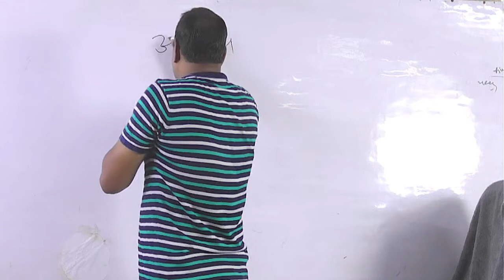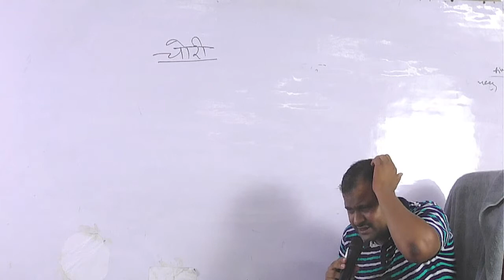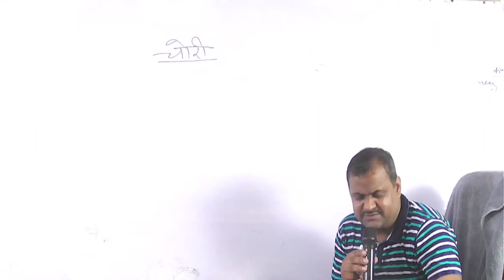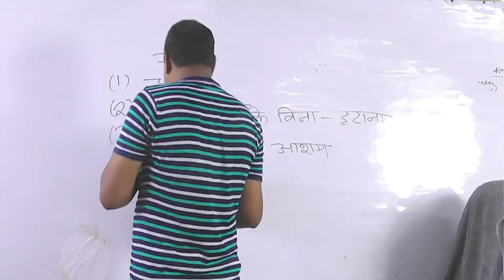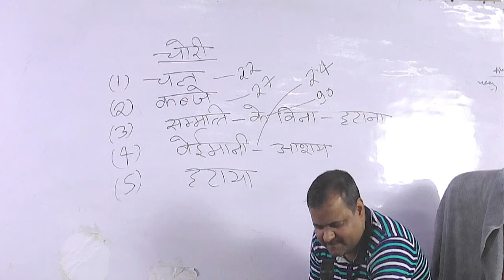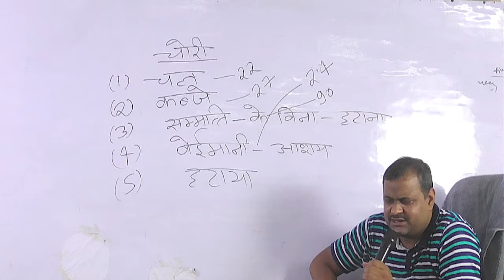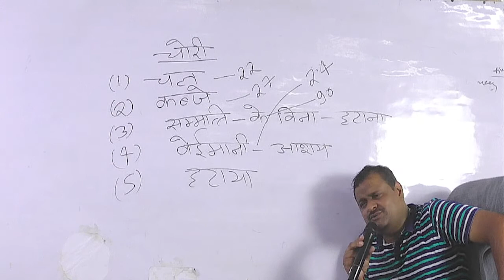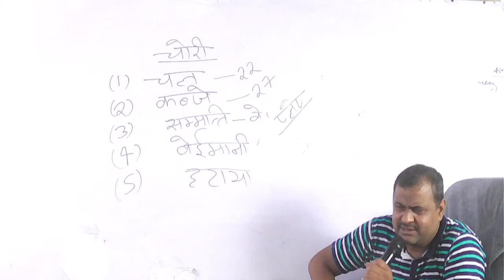IPC 34 07-JUN-2021